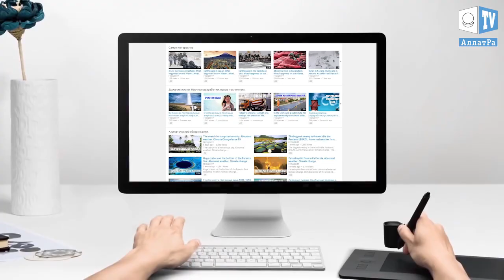Греция. Циклон "Тесей" принес снегопады и наводнения, январь 2018 г. Что произошло в мире.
Циклон "Тесей" принёс в Грецию снегопады и наводнения, январь 2018 г.

Налетевший на Грецию циклон “Тесей” принёс с собой снег, мощный ветер и проливные дожди. В южных регионах страны обильные осадки привели к наводнениям. На северные и центральные регионы обрушились сильные снегопады, которые сменились резким похолоданием. В Фессалии, историческом районе на побережье Эгейского моря, метель затруднила движение автотранспорта. В городах Волос, Лариса и Трикала круглые сутки работают снегоуборочные машины.

ПРОДВИЖЕНИЕ///
Греция. Интересные факты о Греции
Всегда хотели отдохнуть в Греции? Посмотрите красивое видео о Греции и вы узнаете много интересных фактов о Греции. Население Греции. Еда. Популярные курорты Греции. Афины. Крит. Родос. Горы. Пещеры. Пляжи Греции.

Циклон Тесей, обрушился на Грецию принеся за собой ливни, грозы, штормы и снег. На сей раз циклон назвали мужским именем и появилась надежда на то, что он будет более милостив в Греции и не станет таким разрушительным как предыдущие "женские" циклоны.
На Кипр из Греции пришел холодный циклон, который окрестили «Тесеем». Как мы и предупреждали ранее, дует ураганный  ветер, сопровождающийся дождем на побережье и снегом в Троодосе.

Метеорологическая служба Кипра советует соблюдать осторожность, находясь на улице. В горы Троодос ездить без острой необходимости на рекомендуется.

С завтрашнего дня погода начнет улучшаться.
Современная Греция — наследница культуры Древней Греции, считающейся колыбелью западной цивилизации, родиной демократии[8] и западной философии[9], основных принципов физико-математических наук, театра[10] и современных Олимпийских игр[11]. Богатое культурное наследие и географическое положение делают Грецию одной из самых посещаемых стран мира[12].